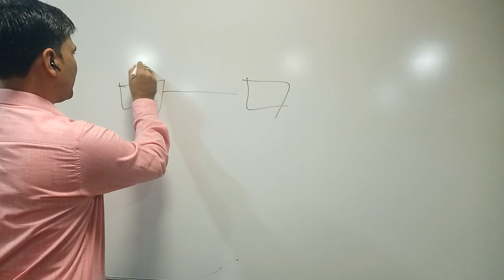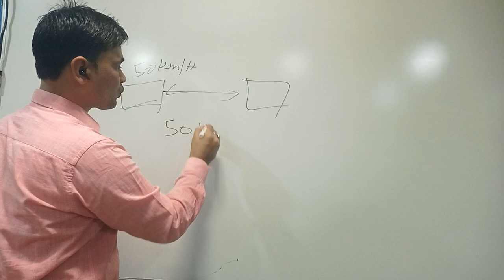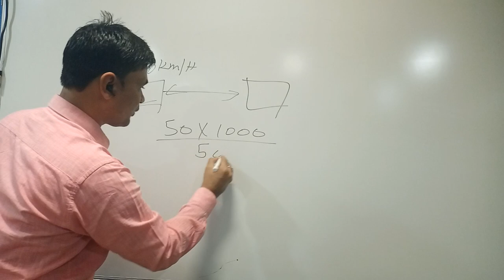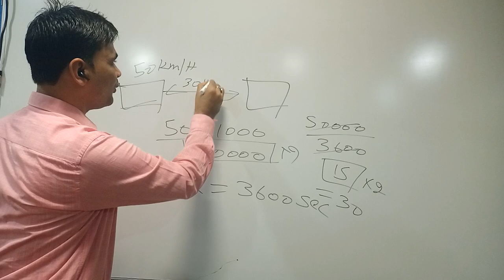दो गाड़ियों के बिच कितना safe distance रख कर चलना चाहिए? What Is A Safe Distance Between Cars?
What Is A Safe Distance Between Cars?
What is the gap between two vehicles?

दो चलती वाहनों के बीच कितनी दूरी रखनी चाहिए?